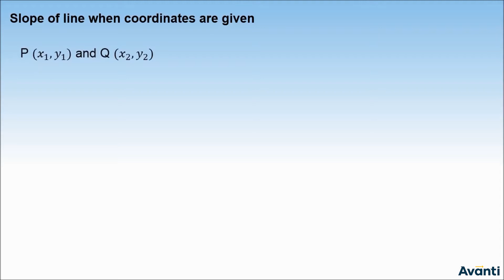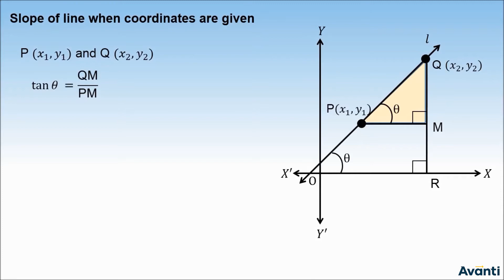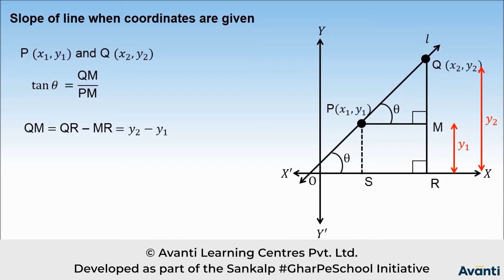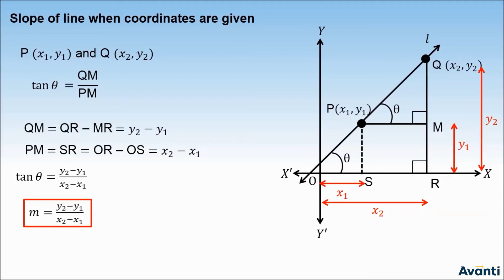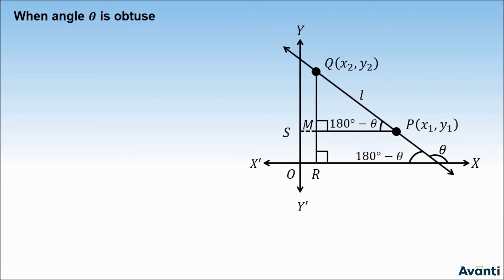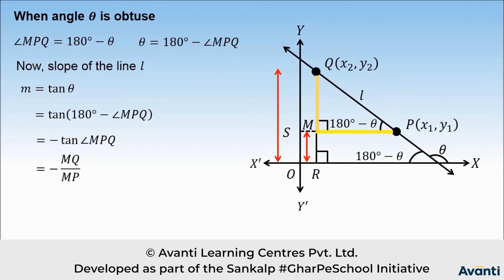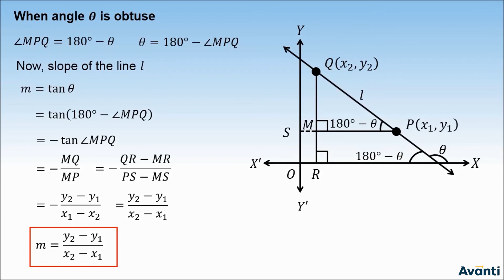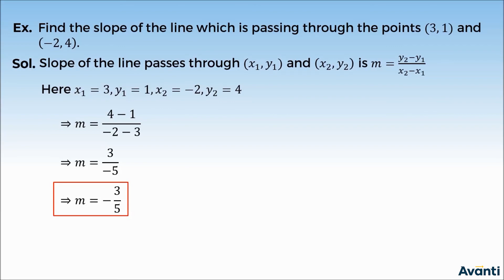4. 11M10.1 CV2 Finding Slope